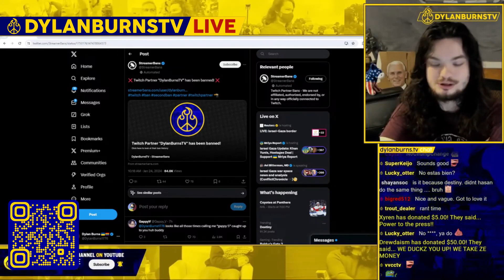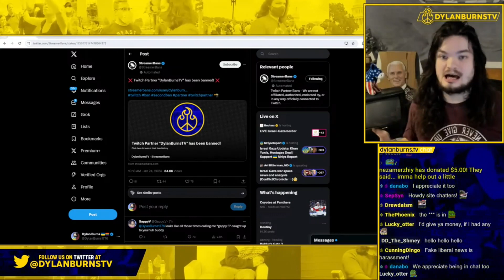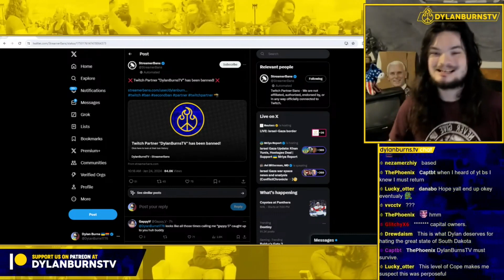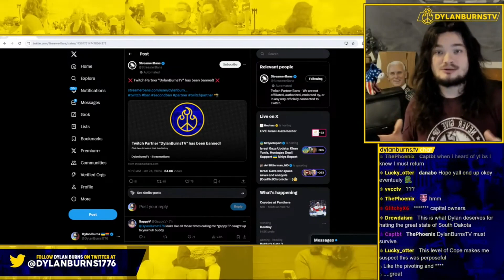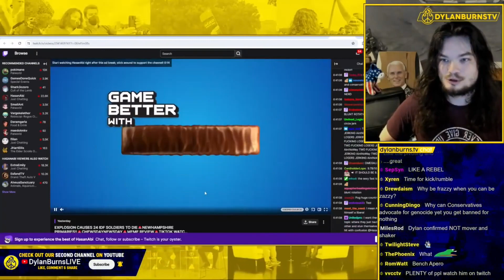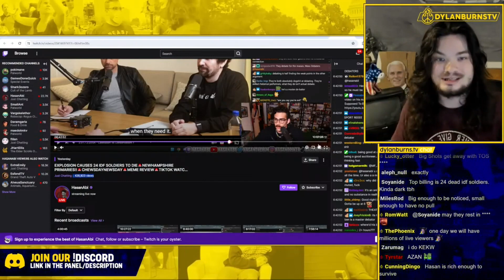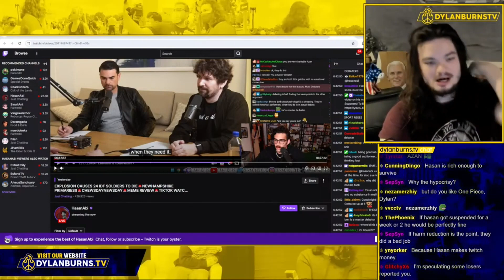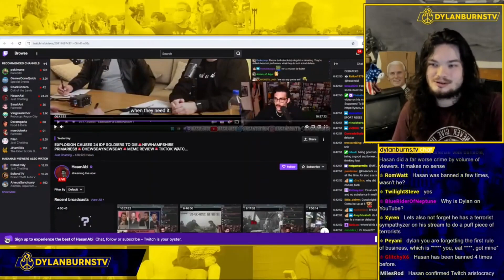I Got Banned on Twitch, Hasan Didn't | HasanAbi